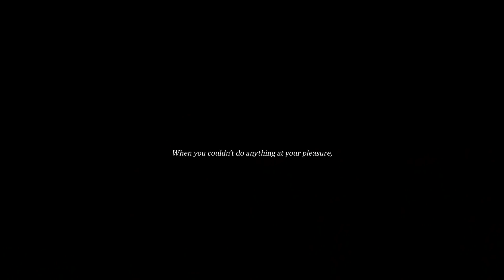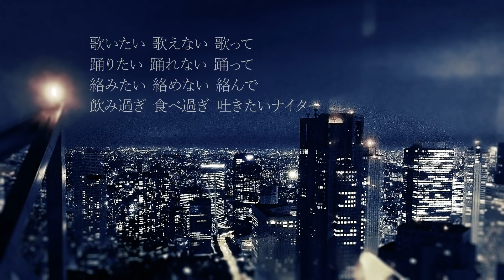Tokyo Nighter/R Sound Design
「ナイトダイバー」のセルフアレンジで、1stセルフカバーアルバム「Replica」収録曲です！よろしくお願いします！！

Lyrics

東京は午後六時 オーセンティック 日暮れ
夕立 土砂降り 涙の後 少しだけ眠る
状況は今も五分 最低チープな夢
あの日の約束 遂に果たしそびれる

戻りたい 戻らない 迷って
伝えたい 伝えない を言って
叶えたい 叶わない 強請って
誰かに会いたい 泣きたいナイター
不甲斐ない 使えない 悩んで
どうせない 深い内容なんて
やる気ない できない 空回り得意なんです

疲れた日々を藻掻くばかりで
溺れかけの現在を
抱き締めたなら接吻をして
忘れて さぁ夜の街の虜に

東京は夜の九時 ローマンティック 夜景
駅前 人混み 次の場所 少しだけ歩く
会場は既に二次 酩酊ピークな揺れ
あの日の思い出 やけに遠く感じる

歌いたい 歌えない 歌って
踊りたい 踊れない 踊って
絡みたい 絡めない 絡んで
飲み過ぎ 食べ過ぎ 吐きたいナイター
おもんない くだんない話を
どうせない 今日の記憶なんて
隠したい 言えないことばかりが宙に浮かんで…(嘆息)

些細なことで水増しされた
苦いだけの後悔を
甘く溶かして口移しして
忘れて ほら夜の街の虜に

東京はもう一時 オートマティック 帰宅
暗闇 静寂 一人きり 少しだけ醒める
状況は今八分 完全シックな胸
あの日と変わらずソファーで眠りに落ちる

東京の午後六時 オーセンティック 日暮れ
あの日の約束 遂に果たしそびれてしまう

東京の今は二時 ホーリスティック 眠れ
明日は明日の風が吹く 何てことはない
最終の馬車は過ぎ 少しずつ街は黙り
あの日を夢見て一人眠り続ける